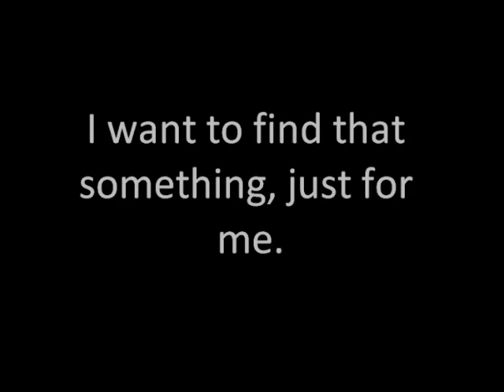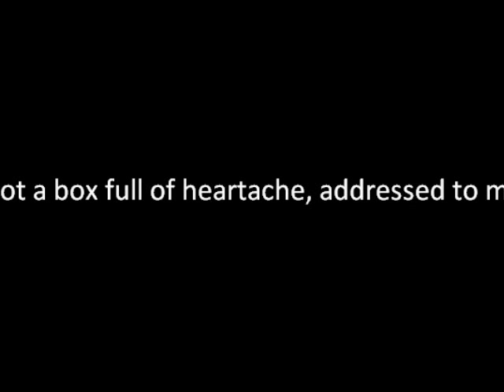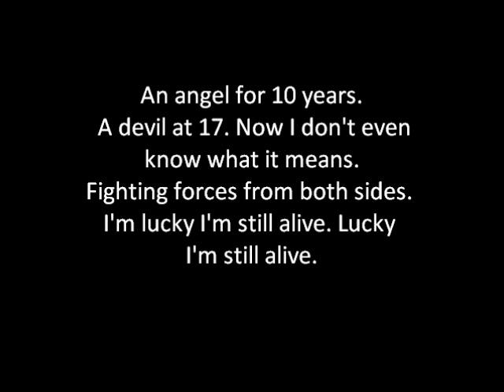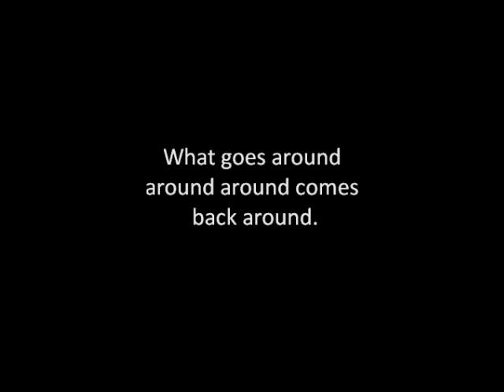Angels and Devils Man Made Machine lyrics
lyrics for the song Angels and Devils by Man Made Machine. Just a fan video.